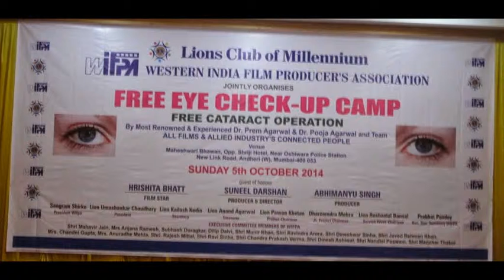WESTERN INDIA FILM PRODUCER’S ASSOCIATION LIONS CLUB OF MILLENNIUM JOINTLY ORGANISES